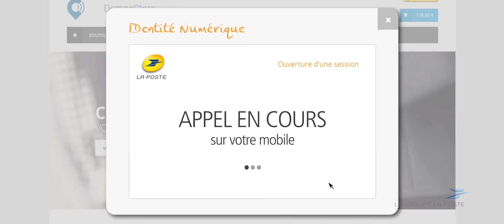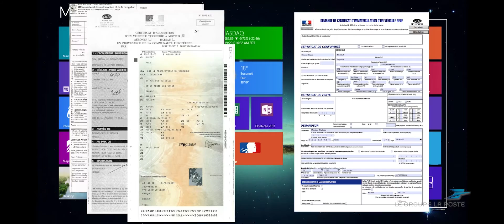CopSonic Authentication at the Lab Postal 2014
The GateSonic solution and its GSM alternative for feature phones have been integrated in the scenario of IDN La Poste for a beter and more secure future.